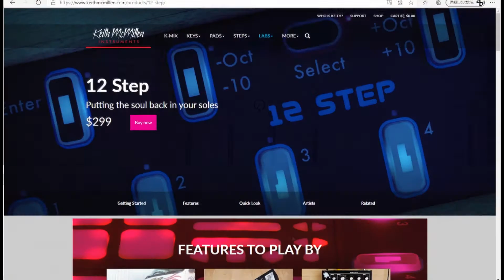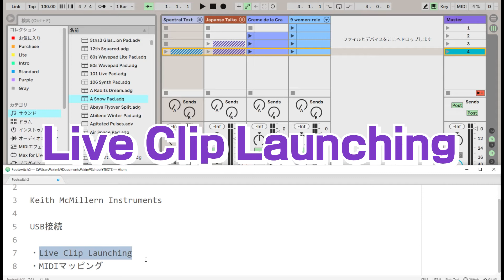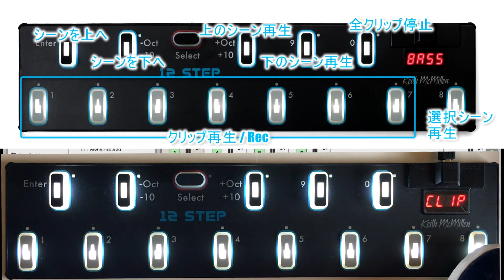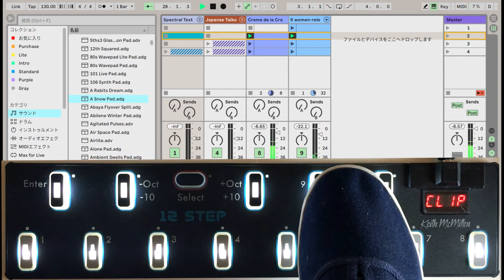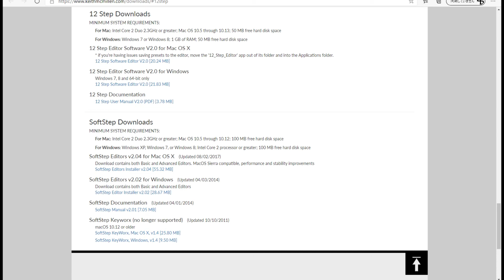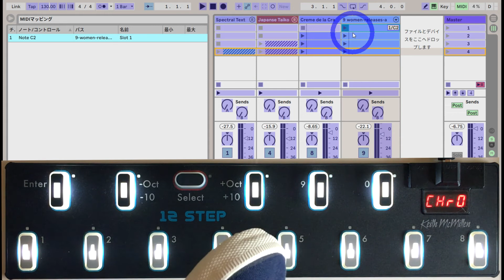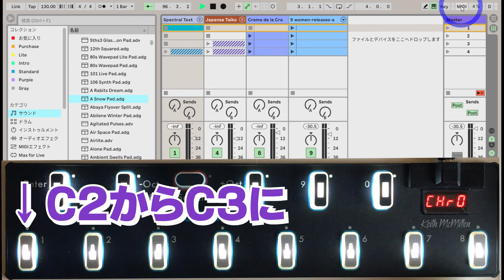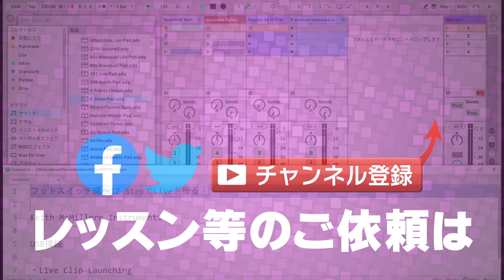[Vol.258]12 StepでLiveを操る～Ableton Live講座～フットスイッチ編#4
『変態！』と言われることを最上の賛辞と受け取る５弦Bassist / Musicmaker / Ableton認定トレーナーが送るAbleton Live講座動画。
Kindleで【Ableton認定トレーナーが書いたPushで音楽制作！入門編】を販売中！

12 StepでLiveを操るのは【Live Clip Launching】と【MIDIマッピング】という2つの方法があります。
どっちを選ぶかは…好み。

フットスイッチでAbleton Liveをコントロール～12 Step〜バンドマンこそAbleton Live

『変態！』は最上の賛辞。
5弦Bassist / Musicmaker / Ableton Certified Trainer
『akim is bassist』